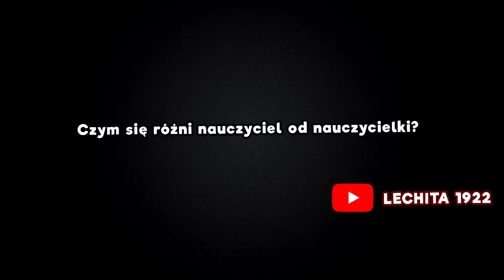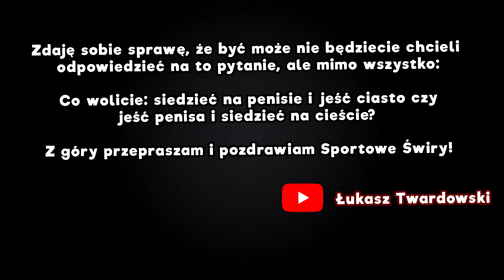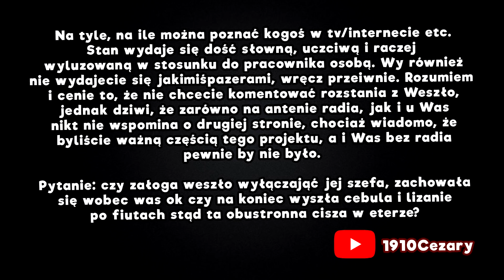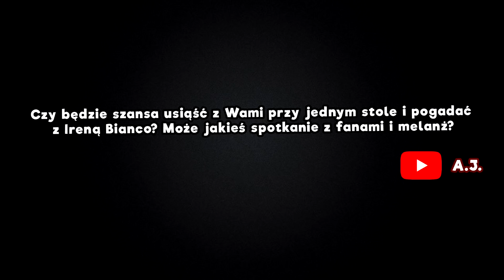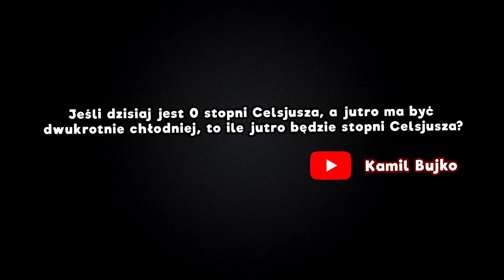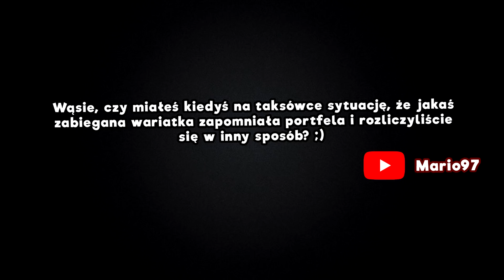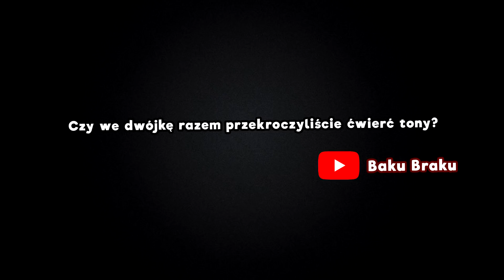Ponad ćwierć tony odpowiada na pytania, czyli Q&A z Youtubem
Już drugi raz Ulańce biorą udział w Q&A! W dzisiejszym odcinku mierzymy się z pytaniami zadanymi poprzez Społeczności YouTube'a!

Odwiedzajcie naszego patrona:

- oficjalny kanał zakładów bukmacherskich Totolotek. Wbijajcie i zostawcie suba 😉

Panowie odpowiadali na pytania o pierwszą miłość, rozstanie z Weszło oraz wiele innych